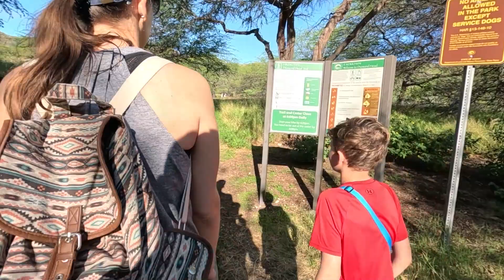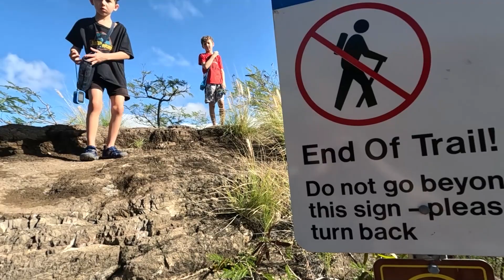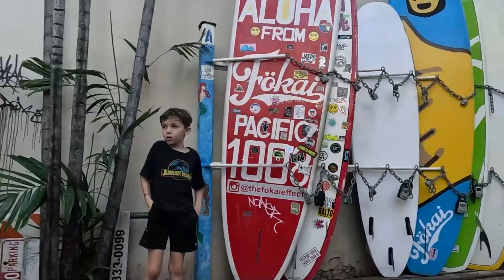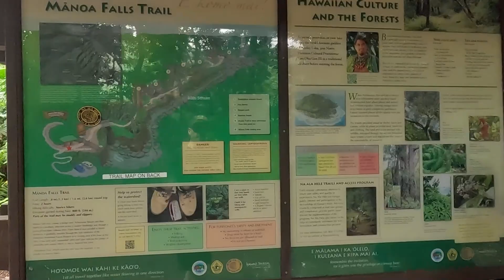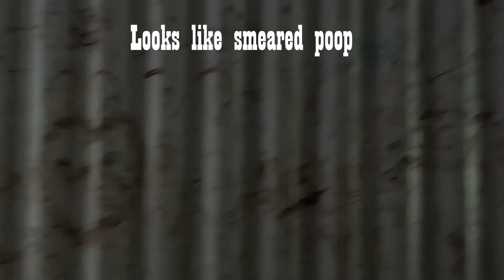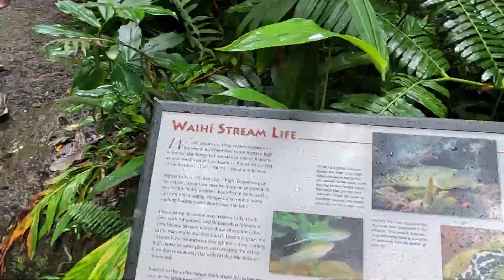Hawaii - Diamond Head, Manoa Falls and a Luau (Part 2)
Day 01 in Hawaii we have a packed day. We go do the Diamond Head Crater Hike and stop at Dukes on Waikiki beach. Next we hike to see Manoa Falls and later that night we go to Germaine's Luau